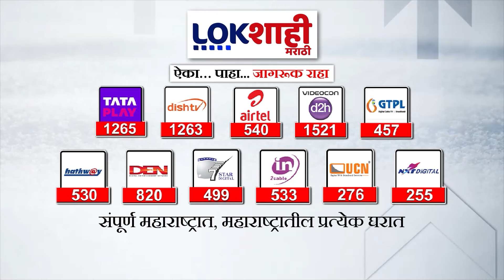BJP Candidate List For Vidhan Sabha | भाजपाची पहिली उमेदवार यादी तयार, घोषणा शुक्रवारी